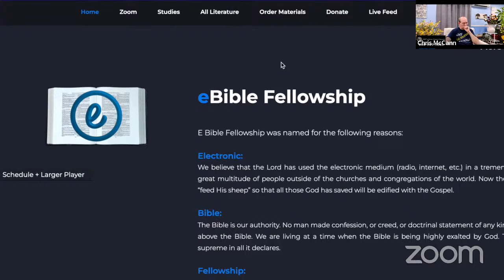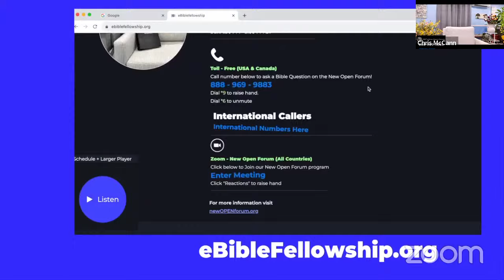(Episode 0907) EBF’s New Open Forum - April 17, 2024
E Bible Fellowship's New Open Forum is similar to the popular Open Forum program that was hosted by Harold Camping for 50 years (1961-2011).

Chris McCann now hosts E Bible Fellowship's Open Forum program each night Monday, Tuesday, Thursday, and Friday from 6:00 - 7:00 PM (ET New York), Wednesday from 12:00 - 1:00 PM (ET), and each Sunday from 1:30 - 3:00 PM (ET).

If you're not familiar with the older Open Forum, it was a Live Bible Questions and Answers program where you could call in to ask questions relating to the Bible. The host would respond by going to the Bible, the infallible Word of God.

0:00:00  EBF Intro
0:01:14  Start EBF Open Forum
0:10:28  Christ Died in Due Time
0:22:41  Saul, Churches, Fear Man, God's Presence
0:46:14  Teaching, Nations Taught, Know Jehovah